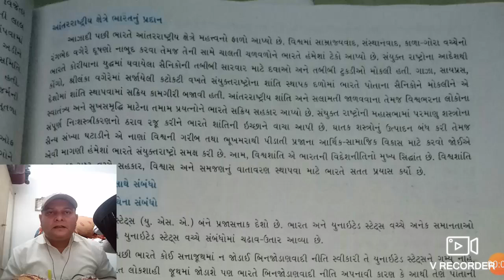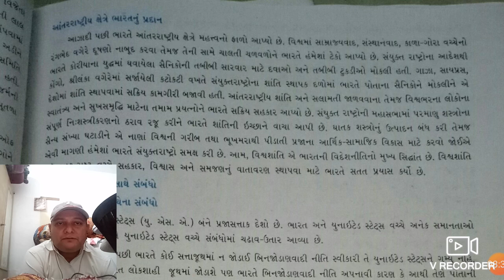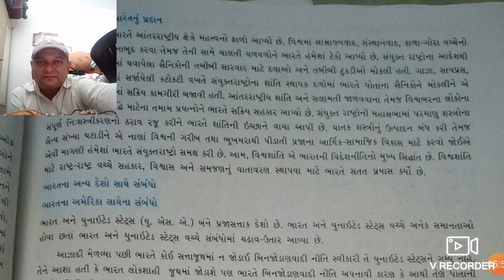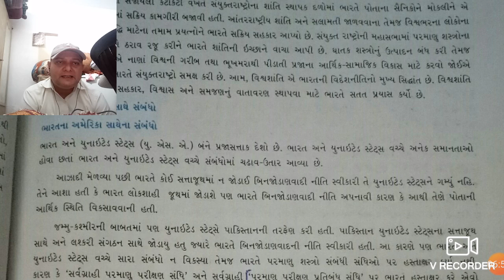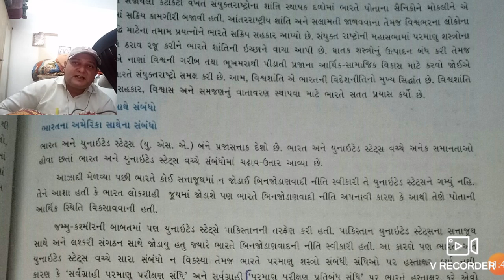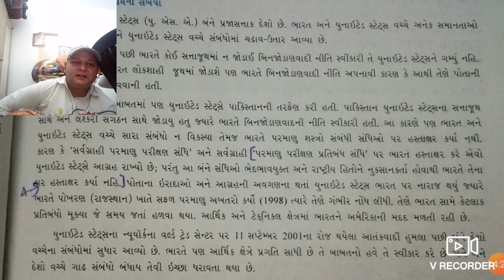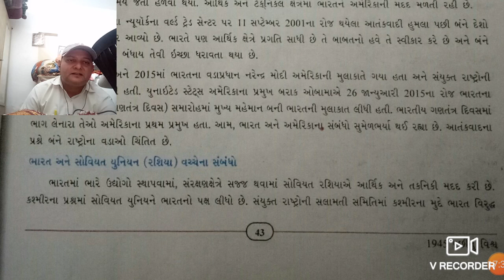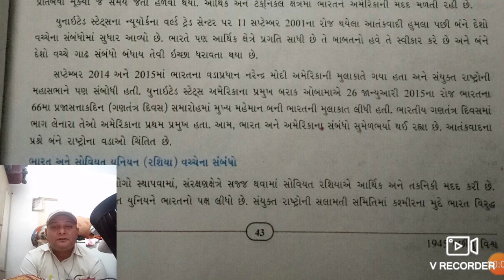standard -9/unit-6/lecture-4/social science /gaurang vyas /gyanmanjari vidyapith